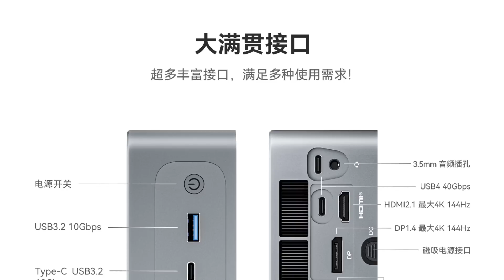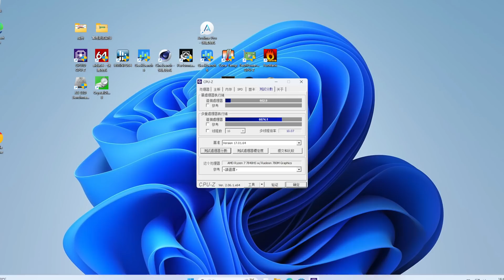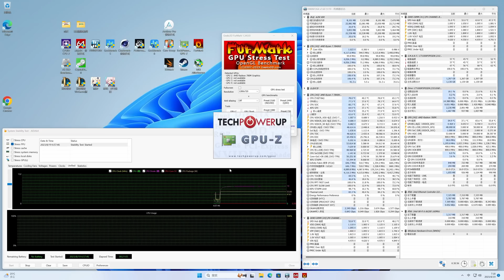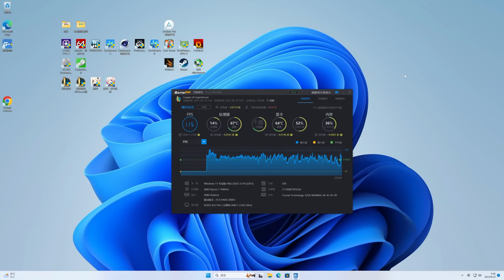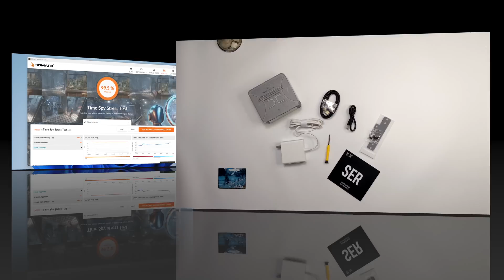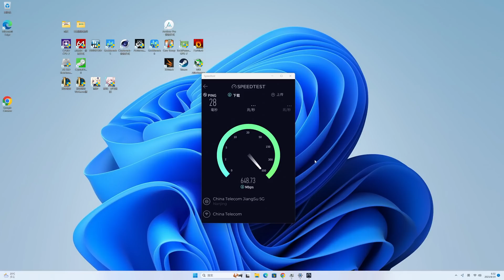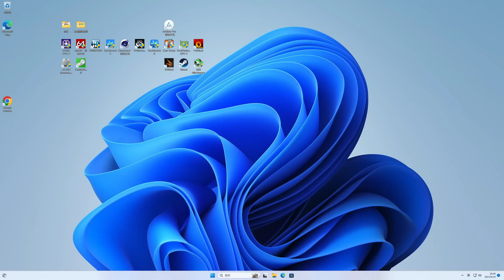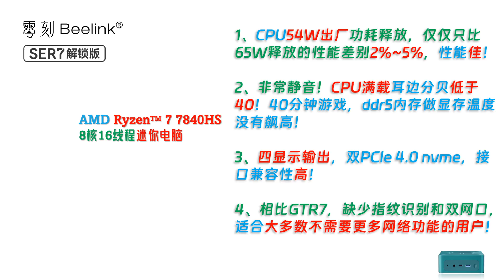Beelink零刻SER7 7840HS 迷你电脑评测！出色的散热和静音！出厂性能54W释放接近GTR7！BIOS可调64W释放！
打开CC字幕啊😃

00:00 Intro
01:25 性能释放
03:51 稳定度表现
04:40 游戏体验
06:14 配件与接口
09:54 功耗散热静音
10:46 最后总结